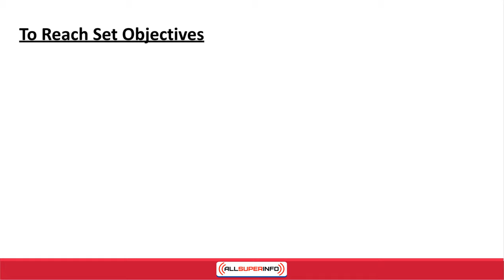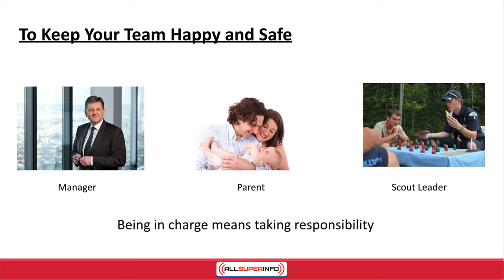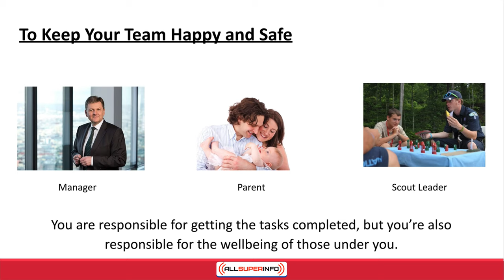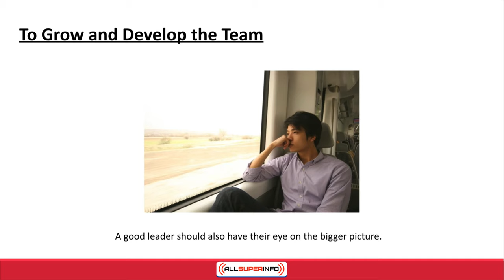video01 The 3 Most Crucial Goals for Leaders